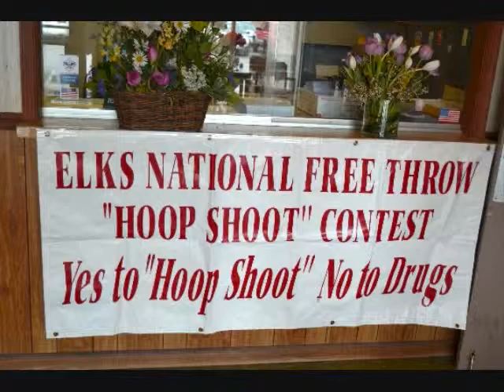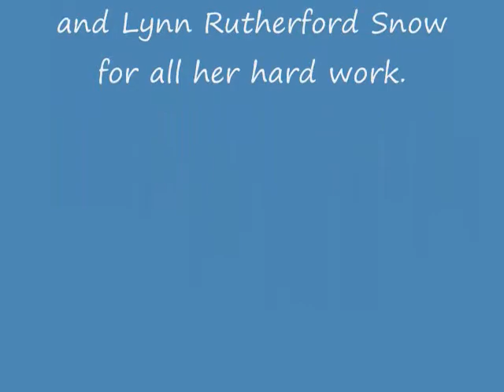2012 Virginia Elks Hoop Shoot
Photos from the 2012 Virginia Elks Hoop Shoot taken by Bill Tennis.